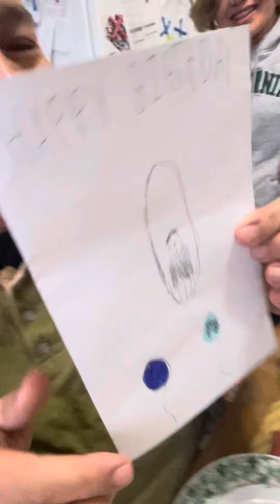Jerry Poyay Curiano 56th birthday-Breakfast